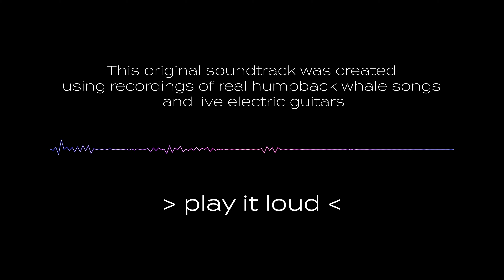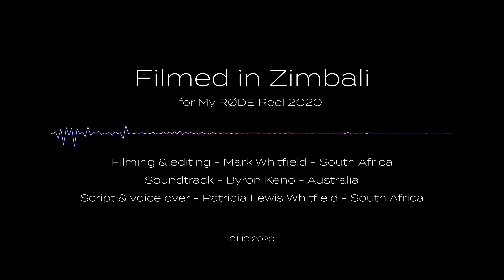Through the eyes of an Eagle - My RODE Reel 2020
This short film was created during lockdown as an entry into the worlds largest short film competition, My RØDE Reel 2020.

The film features an original music soundtrack created by Byron Keno in Australia using recordings of real humpback whale songs and live electric guitars. The whale recordings were graciously provided by NPS: Glacier Bay National Park and Preserve.

Voice over was courtesy of my gorgeous wife, Patricia Lewis ... I will pay you later baby.

Filming and editing was done by myself.

Thank you RØDE .. this has been a ton of fun!